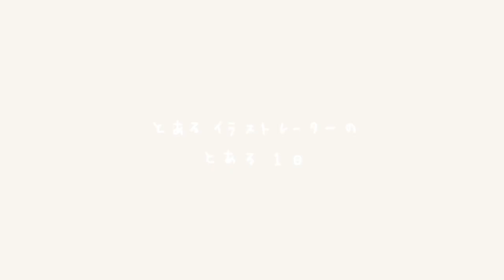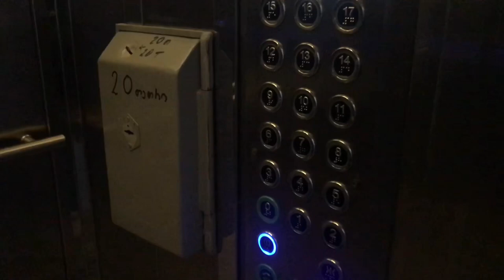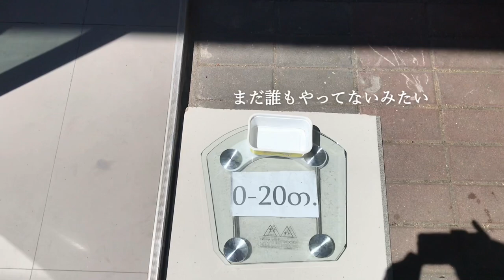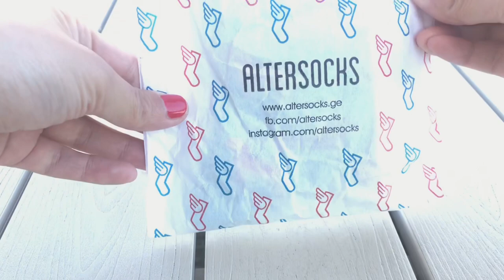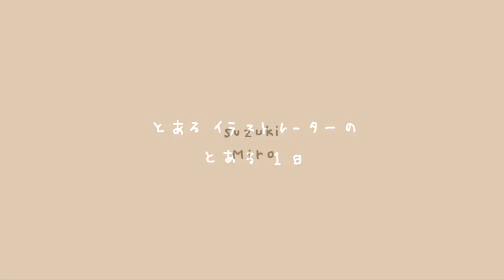【TRIP VLOG】Georgia Batumi ep001｜ジョージア・バトゥミの旅｜靴下を買いに行くお散歩。お土産にオススメの可愛いもの。かわいい犬たち。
私は今ジョージアに暮らしています。
ジョージアのバトゥミという黒海沿いの街をご紹介しました。

ジョージアは5月末、晴れて緊急事態宣言が解除されました。
そして6月1日、様々なお店が営業を開始しました。
靴下に穴が空いていたので買いに行きました。
お散歩の様子や可愛いジョージアの野良犬ちゃんと遊んでいます。

【撮影場所】
ジョージア・バトゥミ

【靴下屋さん】
HPを見るだけでも楽しいです。

【音楽】
＼Thanks for nice music／
rin
他にもたくさんの素敵な音楽が提供されています！

ジョージアは、コーカサスにある魅力いっぱい国です。
治安も雰囲気も何をとってもオススメの国です。

女性でも安心して暮らすことが出来ます。
首都のトビリシはノマドにおすすめの都市として世界第2位になり
現在、世界中からノマドワーカーが移住してきているそうです。

私がジョージアの一番好きなところは動物がたくさんいるところです。

「ジョージア」ではたくさんの野良犬（地域犬）や野良猫が人間と一緒に街中で生活をしています。
耳に付けられたカラフルなタグは政府がワクチンと虚勢をしたという証です。
犬や猫は人間が大好きでとても人懐っこいです。
沢山の人によって愛されてきたことを実感し幸せな気持ちになります。

そんな素晴らしい国「ジョージア」もコロナによって観光業に大きなダメージを受けました。
コロナが収束した後、ジョージアに行ってみようと思って下さる方が増えたら嬉しいです。

ぜひ沢山の方にジョージアを訪れて欲しいので、自分なりに魅力を伝えていけたらなと思っています。

イラストレーター @suzukimiroのサブチャンネルです

◼︎Thank you very much for seeing it!
My name is Miro Suzuki and I am a Japanese illustrator.

◼︎撮影場所
Georgia Tbilisi

◼︎ご挨拶 ご覧頂きありがとうございます。
犬好きイラストレーター・鈴木みろのvlogチャンネルです。
現在ジョージアという国に滞在中です。(2021.2)

33歳という日々というお話をメインにイラストをアップしています

「33歳という日々」連載中